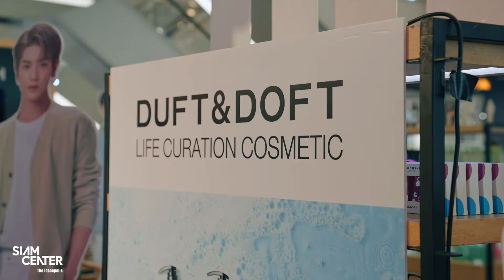KOREANVERSE at Siam Center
สยามเซ็นเตอร์เปิดโลก KOREANVERSE แห่งแรกในไทย พร้อมความสนุกมากมาย สไตล์สายเกาตลอดซัมเมอร์นี้ !